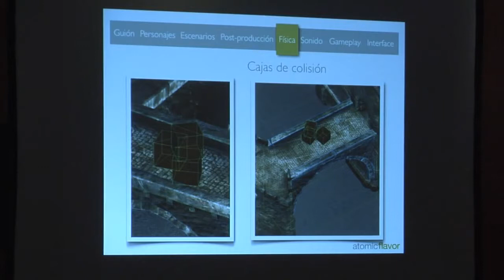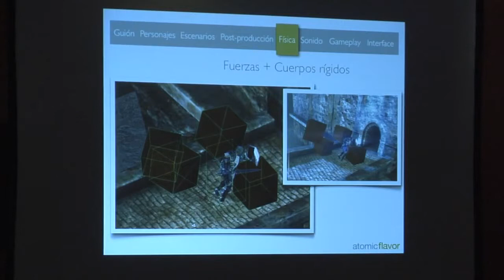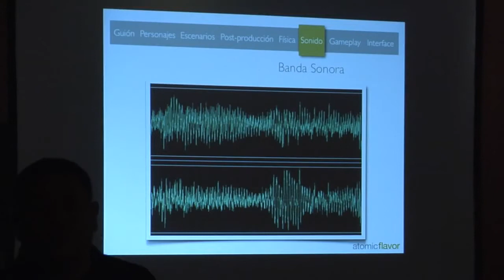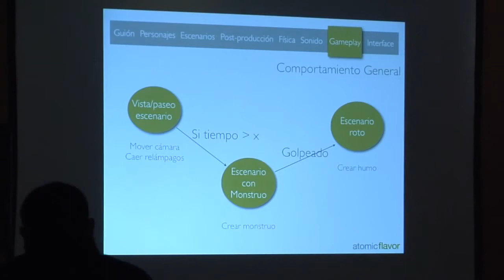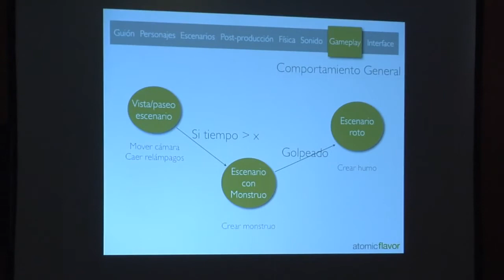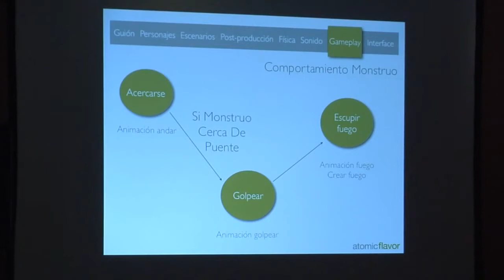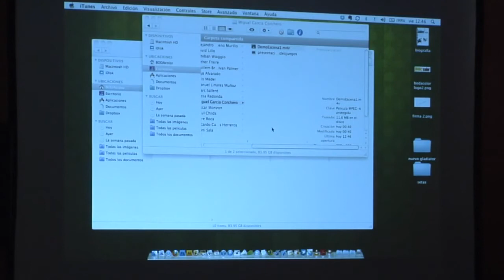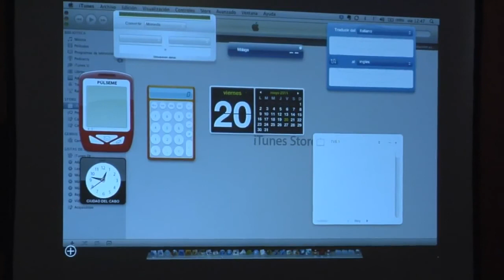Synthesize Málaga Miguel García 2/2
Parte 2 de 2 de la ponencia de Miguel García realizada en Synthesize Málaga.